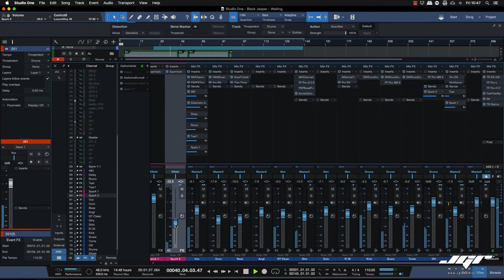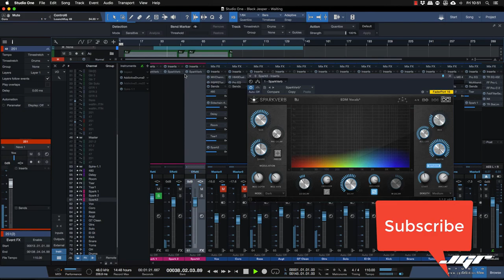Plugin Must to Have Sparkverb UVI Tutorial Italiano